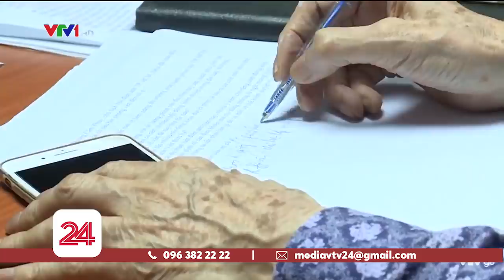Tiêu Điểm: Mở "cánh cổng" kiểm duyệt phim Việt | VTV24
Phim Việt chưa qua kiểm duyệt lại đạt giải quốc tế
Phim Việt đã trình chiếu ở nước ngoài, nhưng khó khăn trong hành trình về nước.
Những vướng mắc nào trong quy trình kiểm duyệt phim tại Việt Nam?